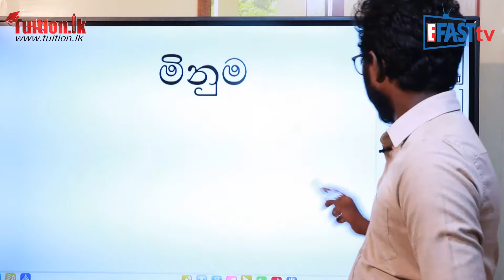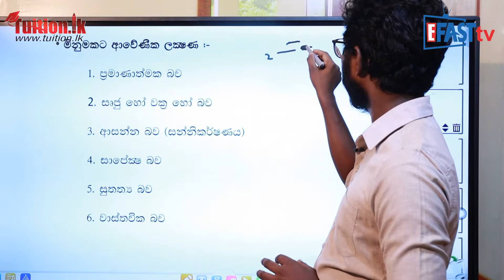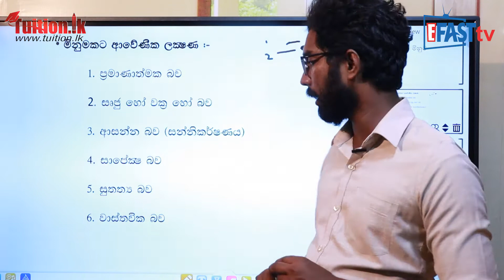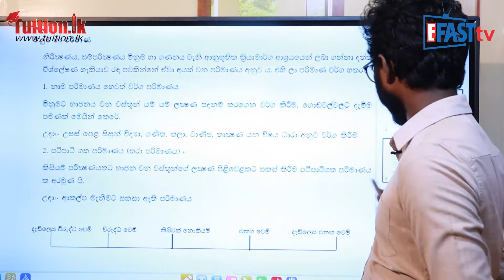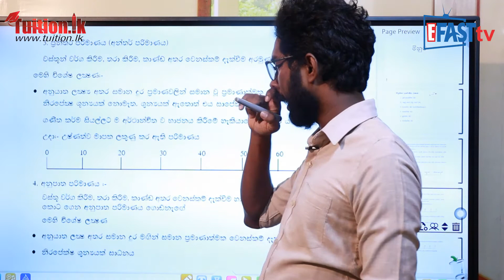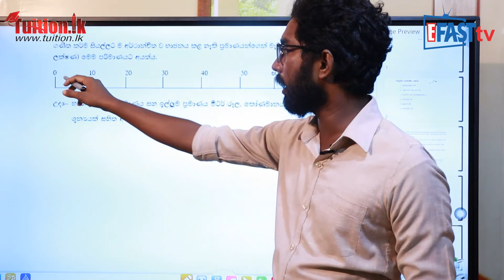තර්ක ශාස්ත්‍රය - මිනුම් | 13 ශ්‍රේණිය - Logic | Grade 13 Epi 3